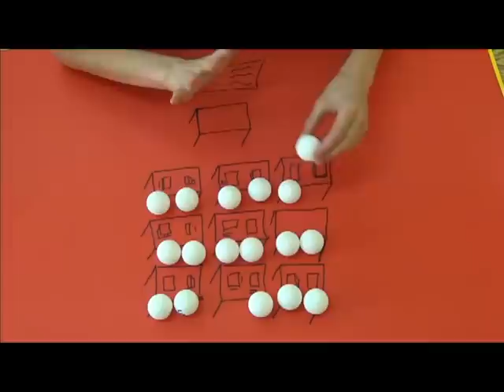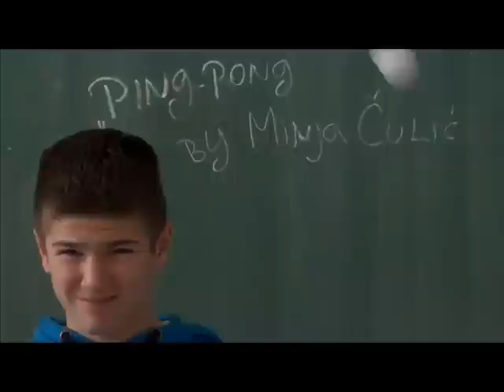"Ping-pong" - Minja Culic (Mrkonjic Grad)